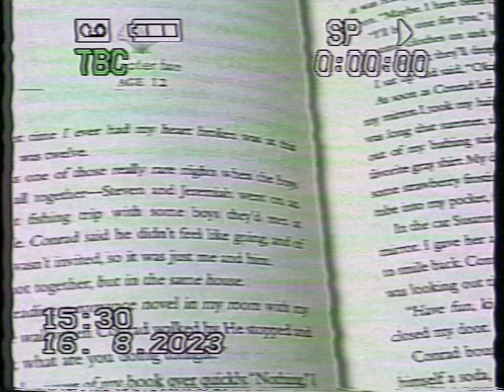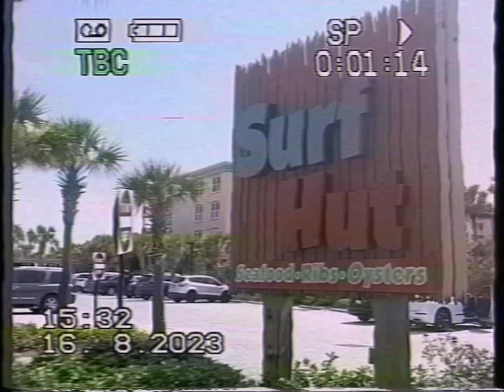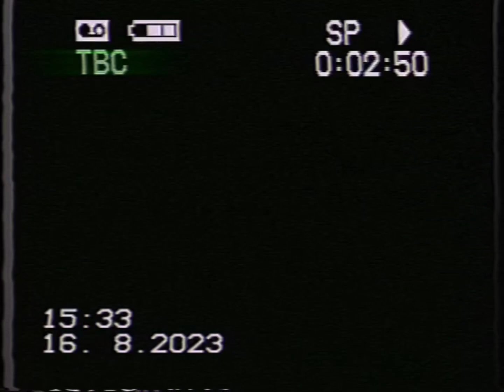CHRISTIN - Brighter Days (Official Visualizer)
I wanted to do something to recap my 2023 summer so I decided to film moments from this summer and put it together to create this visualizer for my song Brighter Days!